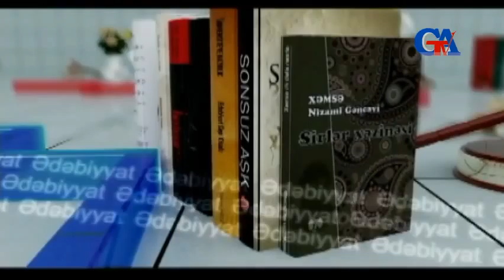GünazTv Apr.28.2015 Ocaq verlişi: Azəryar Danişvər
GünazTv Apr.28.2015 Ocaq verlişi: Azəryar Danişvər canli yayim Güney Azərbaycan Television South Azerbaijan